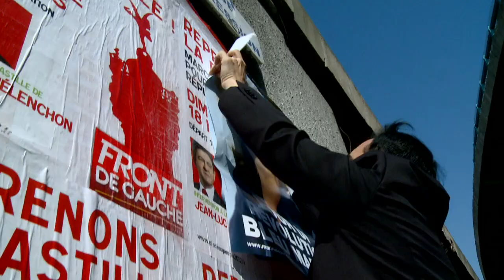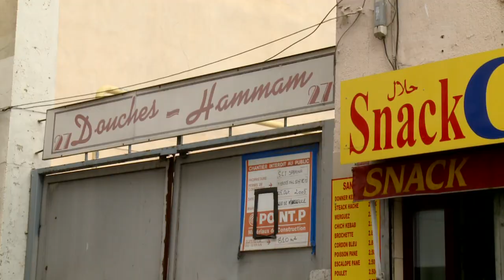'Melting-pot Marseille' reflects France's immigration debate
One of the biggest issues in France's upcoming presidential election is immigration. In France's second city Marseille, a Mediterranean port town which has seen waves of immigration over the years, the debate has special relevance. AFPTV takes a special look at the lessons Marseille has for the future of France.Duration:03:56